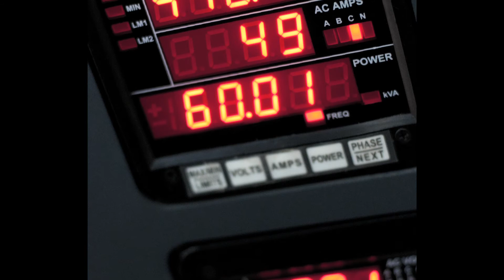Inside the Minnesota Supercomputing Institute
The University of Minnesota Supercomputing Institute (MSI) provides high-performing computer resources and consultation to researchers and external clients in diverse fields. Jorge Vinals, director of MSI, talks about the present and future of supercomputing.